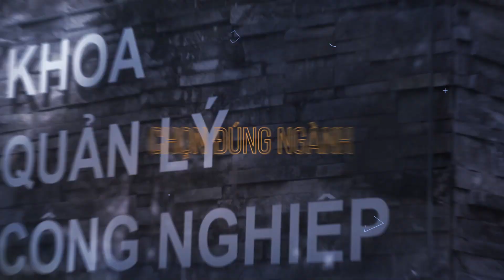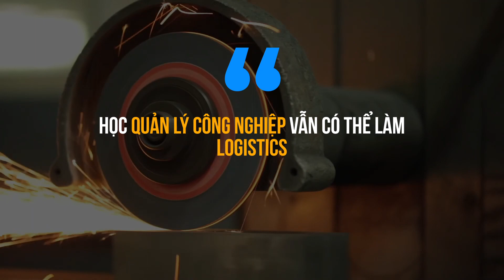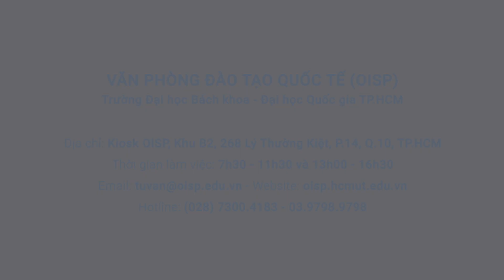[BK-OISP] Học Logistics: Nhiều lựa chọn tại Bách khoa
Logistics, hiểu một cách ngắn gọn, là quy trình hỗ trợ trong chuỗi giá trị, bao gồm: lưu trữ (kho bãi); vận chuyển, giao nhận (cảng và vận tải); phân phối (marketing).
Như vậy, logistics bao gồm hai mảng công việc:
(1) thiết kế - kỹ thuật; phù hợp với các bạn giỏi toán, thích máy móc
(2) quản trị - vận hành; phù hợp với các bạn thích kinh tế, tài chính, marketing

Tại Trường ĐH Bách khoa (ĐH Quốc gia TP.HCM), có 02 ngành học có thể đáp mong muốn làm việc trong lĩnh vực logistics, đồng thời vẫn thỏa mãn thế mạnh/ thiên hướng kỹ thuật hay kinh tế của thí sinh:
▶ Logistics & Quản lý Chuỗi Cung ứng - chương trình Chất lượng cao (thuộc Khoa Cơ khí), mã ngành 266, mã trường QSB, phù hợp với các bạn có thiên hướng kỹ thuật, giỏi toán, thích thiết kế, lập trình
▶ Quản lý Công nghiệp - chương trình Chất lượng cao (thuộc Khoa Quản lý Công nghiệp), mã ngành 223, mã trường QSB, tự chọn chuyên ngành Vận hành & Quản lý Chuỗi cung ứng vào cuối năm Hai, phù hợp với các bạn có thiên hướng quản trị, vận hành, thích kinh tế, tài chính, marketing

VP Đào tạo Quốc tế (OISP) – Trường ĐH Bách khoa (ĐHQG-HCM)
ⓐ Kiosk OISP, Trường ĐHBK, 268 Lý Thường Kiệt, Q.10